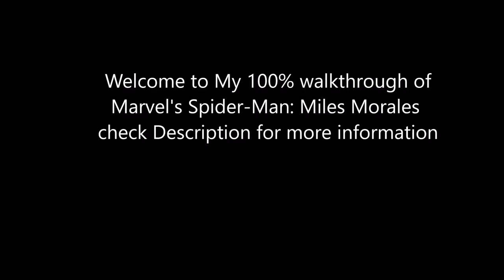Marvel's Spider-Man: Miles Morales Part 1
This is my  walkthrough of Marvels Spider-Man: Miles Morales. I will be completing main missions and side activities. I hope you like it and have a great day.

In this video I will be completing Hold Onto Your Web-Shooters, and New Thwip.